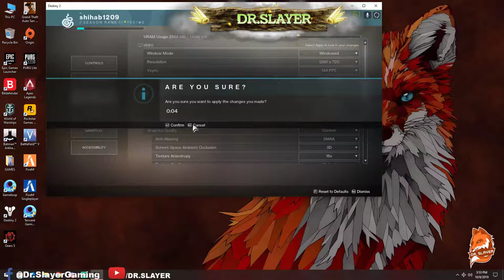LETS PLAY DESTINY 2 (PC GAME)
IF you enjoy the stream then feel free to support.

PC CONFIGARETION -
i9 9900K WATER COOLING,
MSI RTX 2080 TI,
32 GB 3200BUS RAM